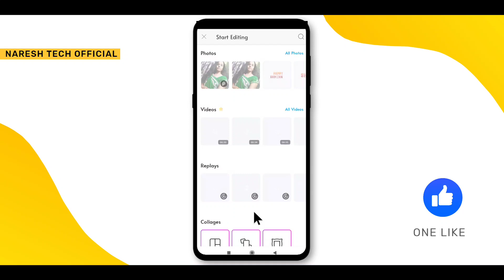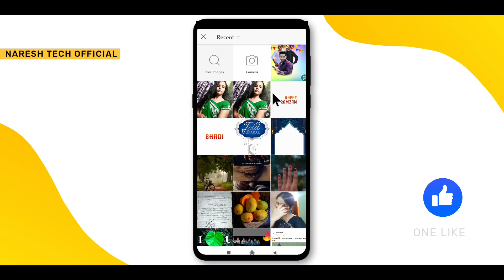NTR birthday special photo editing in picsart | happy birthday ntr photo editing | ntr CDP design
📩 DOWNLOAD LINKS

                               - NARESH TECH OFFICIAL